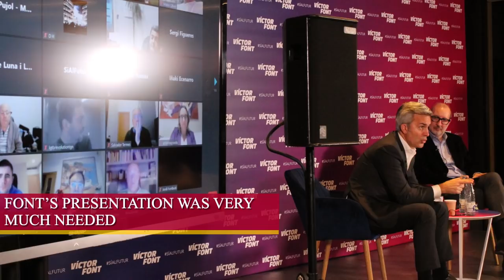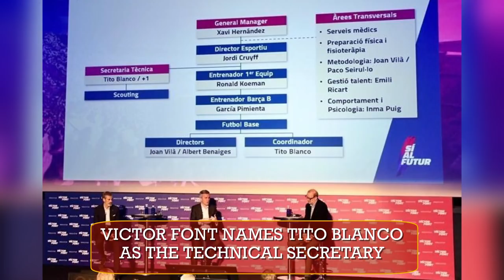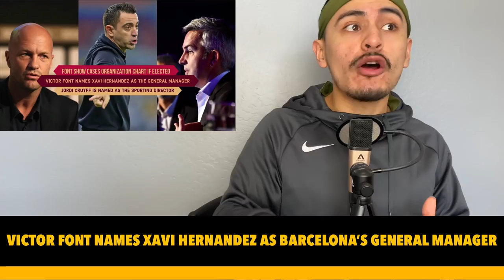VICTOR FONT NAMES XAVI HERNANDEZ AS THE GENERAL MANAGER OF BARCELONA | JORDI CRUYFF JOINS WITH FONT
Victor font has announced that the General Manager will be Xavi Hernandez. Font has stated many times that Xavi will be the focal point and cornerstone of the project. Victor Font has also named Jordi CRUYFF as the sports director to accompany Xavi Hernandez. Many others were called up in Font presentation and it’s starting to look more likely that Font is the most maximum prepared to take over as the next Barcelona president.

In this video we will be discussing the following:

🔹VICTOR FONT SHOWCASES THE ORGANIZATIONAL CHART IF ELECTED